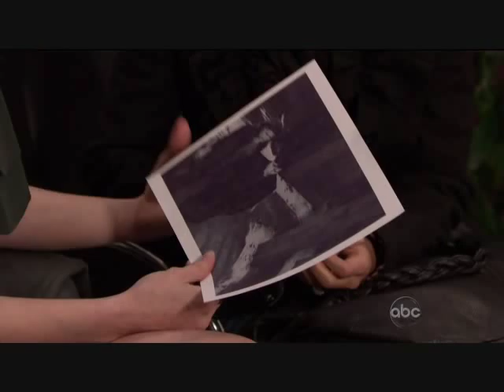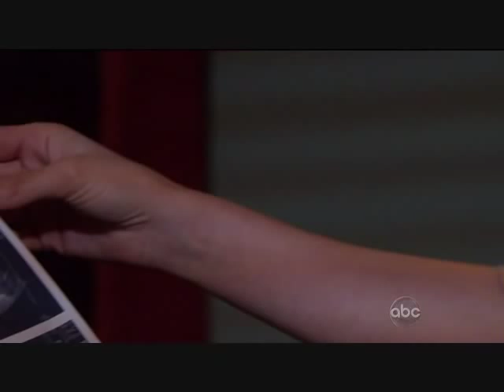Stephanie Gatschet as Madison on All My Children - 02/22/11